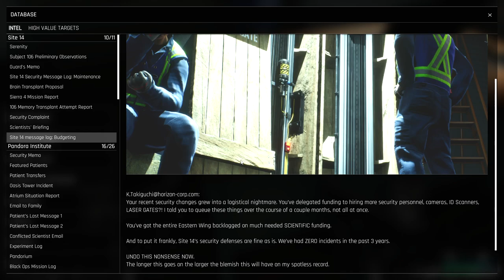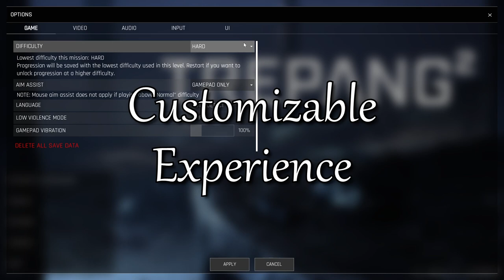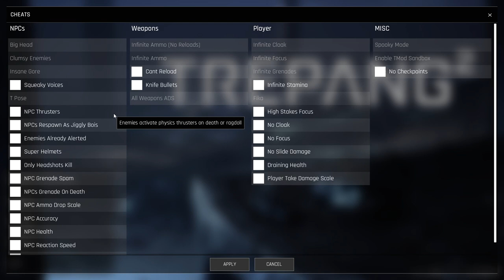F.E.A.R is BACK, baby! - In-depth gameplay review of Trepang2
We do a deep-dive into the gameplay of Trepang2. F.E.A.R. is a cult classic and Trepang is a love letter to the older game. I'm glad to say that it succeeds in capturing the spirit of the original and adds a modern polish to it.

What is a "Review"? They are for games that I have partially completed but have a good enough grasp of the gameplay to comment on it. All opinion and footage is the author's.

00:00 - Foreword
00:26 - Who's going to enjoy it?
A short and sharp summary of which type of gamer will enjoy this game.

01:14 - What is .. Trepang?
An overview of the game.

03:48 - How is combat?
A focused look at the core aspects of gameplay. For Trepang it was combat.

09:35 - Customizable Experience
The devs went out of their way to provide customization options to adjust the way the game plays.

10:54 - Final words
Some final comments